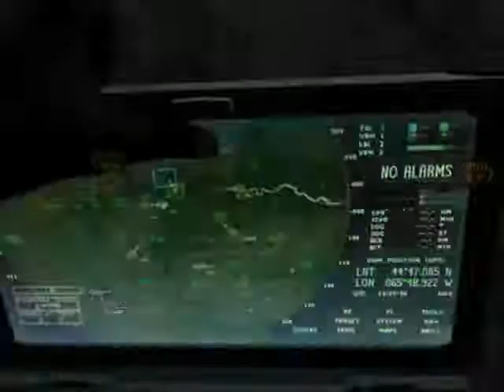SweatShot77 - MW3 Game Clip